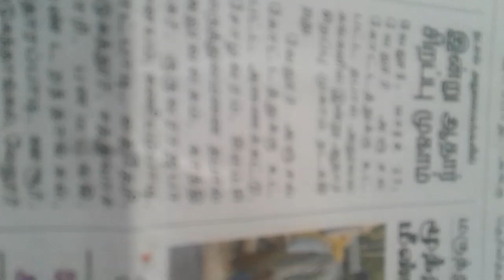Aadhar changes in Vellore post office